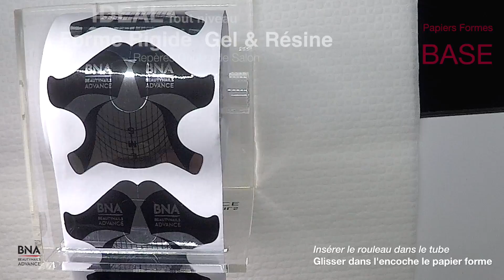DISTRIBUTEUR DE FORMES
DISTRIBUTEUR DE FORMES by BEAUTYNAILS - Votre poste de travail toujours rangé.